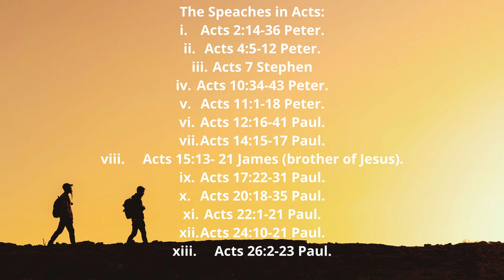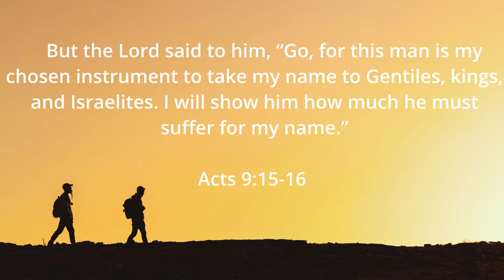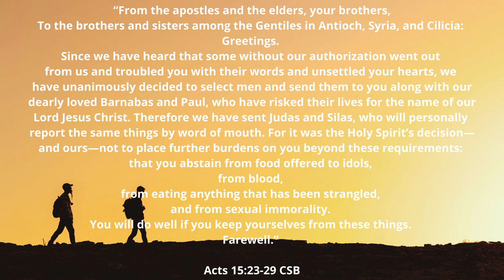Walking in the Word #34 The Writing of Luke Pt 2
Continuing Dr. Luke's writings, we look at the Book of Acts. This is the story of what happened after Jesus ascended to the Father. The first 12 chapters focus on the activities in Jerusalem, while chapters 13 - 28 focus on the rest of the world.